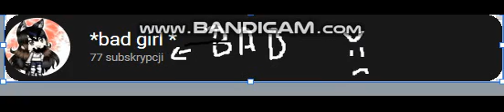Pls blocked *bad girl *